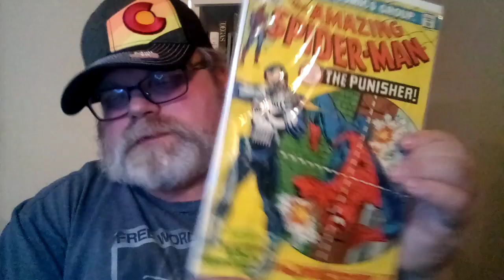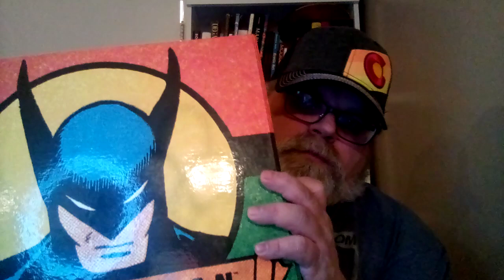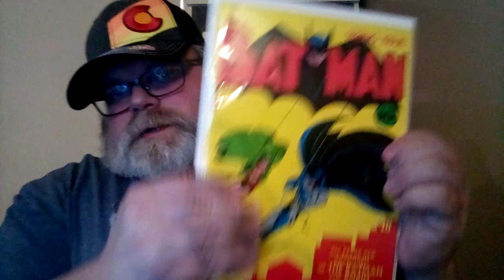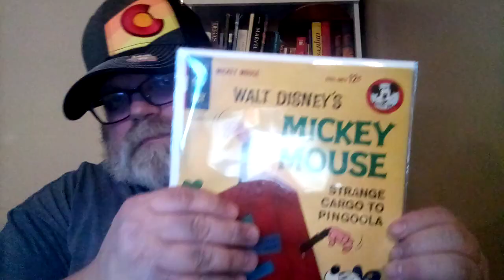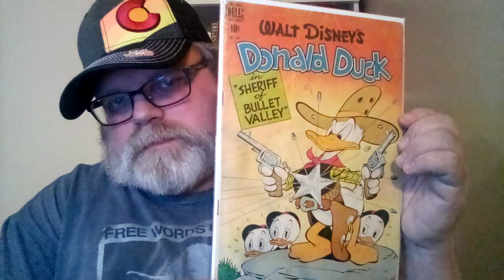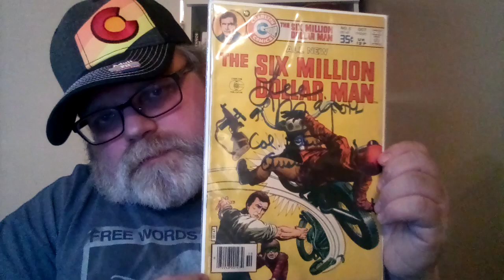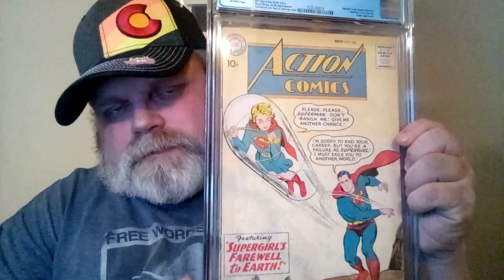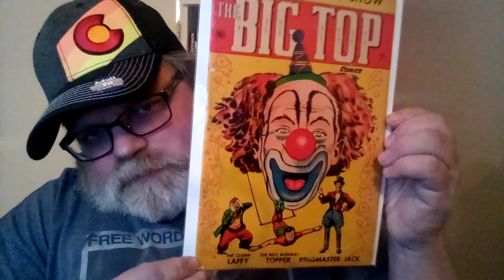My Top 10 Yellow Comic Covers!!!! /Yellowcovers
Here's my top ten yellow covers! Golden Age and Silver Age! Hope everyone enjoys the video. Thanks for stopping by.